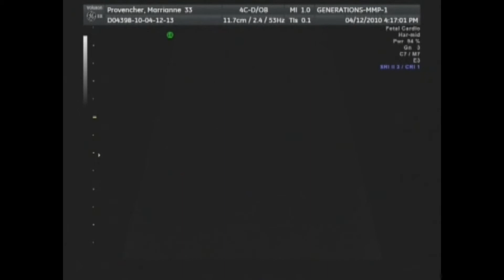Zayne Bishop - 20 Week 6 days Ultrasound - 1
Ultrasound from 20 Weeks 6 days.